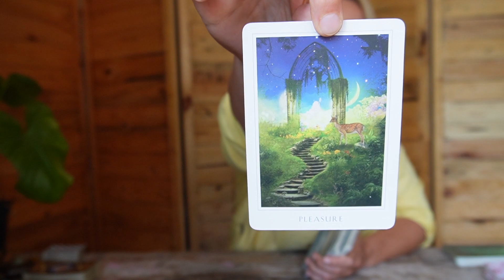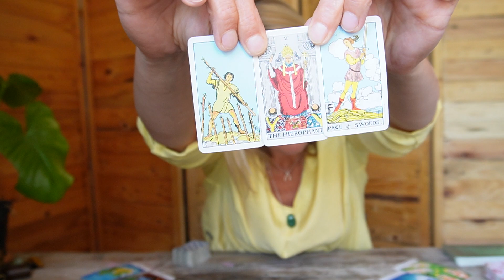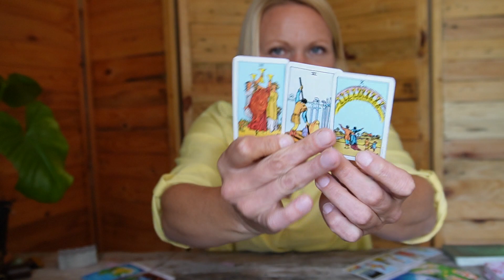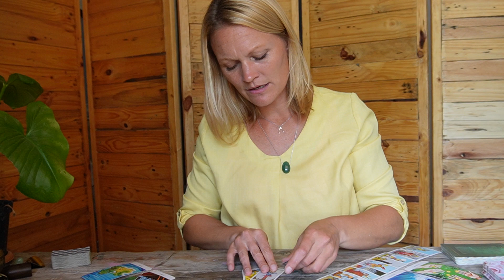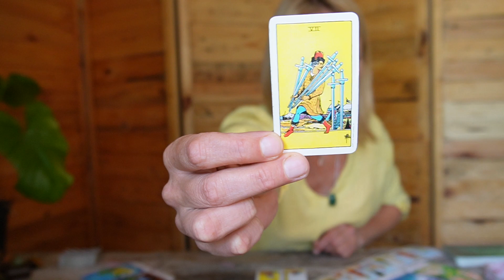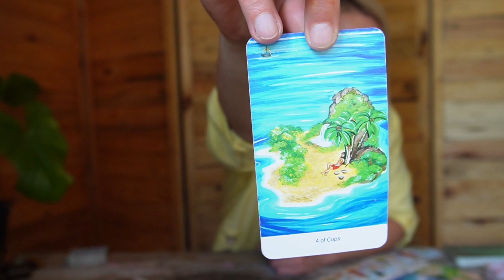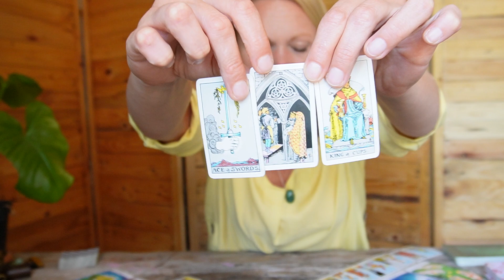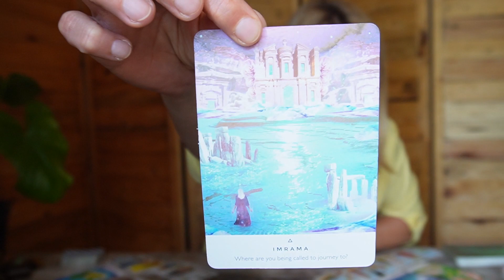ARIES | Game Changing Insight!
⭐ EXTENDED READINGS 'Honesty Box':
- Suggested Cost: £4 or U$5

I appreciate your Likes, Shares and Subscribes as it not only helps my channel but connects us all. Much love and light to you, Robyn xx

⭐ PERSONAL READINGS:
- Online face-to-face reading + downloadable video links (30min/60min/90min)
- Remote audio recordings answering one question (10min)